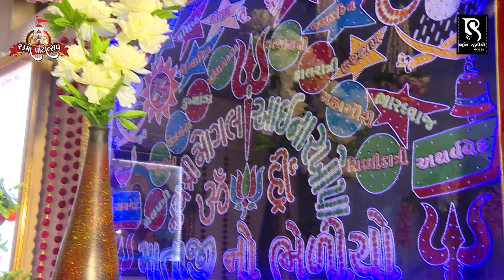Laxman Barot | Bhaguda Live Program 2019 | ૨૩ મો પાટોત્સવ ભવ્ય સંતવાણી | HD Video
૨૩ માં પાટોત્સવ નિમીતે સાતમો શ્રી માંગલ શક્તિ એવોર્ડ અર્પણ સમારોહ ૨૦૧૯ તથા ભવ્ય સંતવાણી...

Kalakar :- Laxman Barot
Sound :- Vegad Sound Kutch
Aword Mange by :- Maheshdanbhai Gadhvi
we are thanksfull :- Sri Mayabhai Ahir ( Lok Sahityakar )
Special Thanks :- Mangaldham Bhaguda Cheritable trust
Lable - BhumiStudio Bhaguda
Producer :- Bhim Ahir
Co Producer :- Vishal Bhaguda , Rambhai Bhaguda

For More Information and Update About Bhumi Studio Bhaguda

✴ LED Screen
✴ 4K Drone Camera
✴ Crane (Jimi)
✴ 4K & HD Camera
✴ DSLR Camera
✴ HD Live Setup
✴ LED Screen